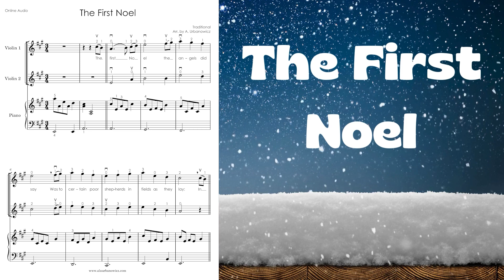The First Noel - Christmas Duets for Beginners Two Violins & Piano Accompaniment 🎻🎹 Book for Kids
🎵 Sheet Music ► 🎹 PIANO ACCOMPANIMENT ▶ 1:01
🎄 Perfect for young violinists learning holiday classics! This Christmas duet for two violins and piano, arranged by bestselling author Alicja Urbanowicz, makes it easy to enjoy festive music together.

More Books:

Passacaglia - 5 Versions
Christmas Jazz Piano [Intermediate]
Christmas Duets - Easy Jazz